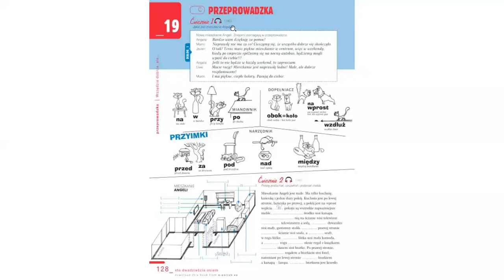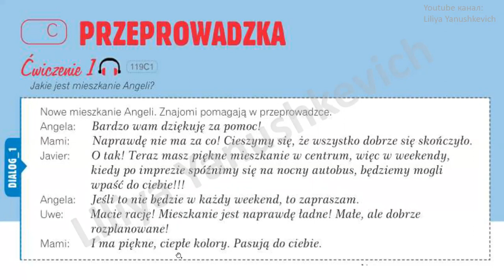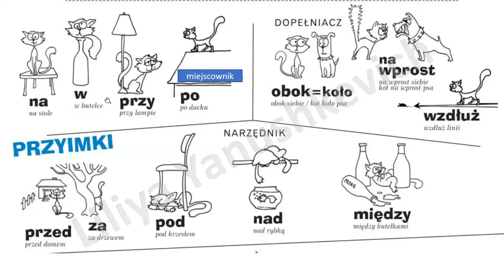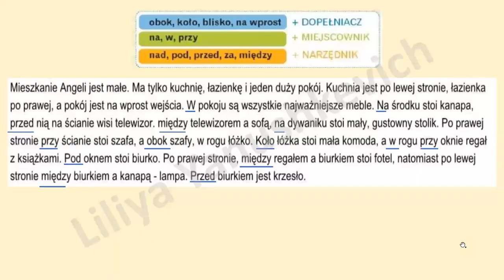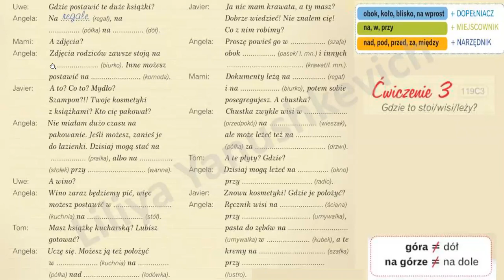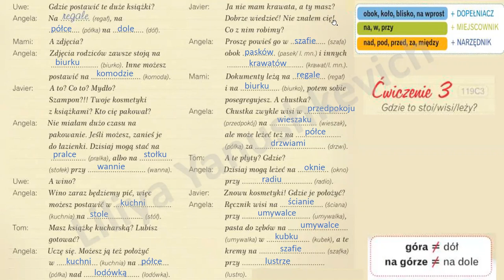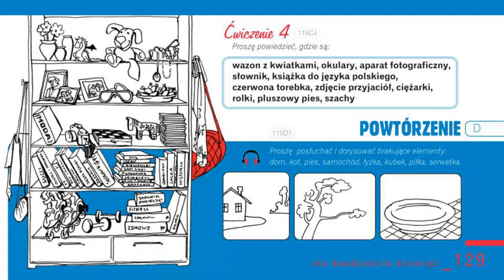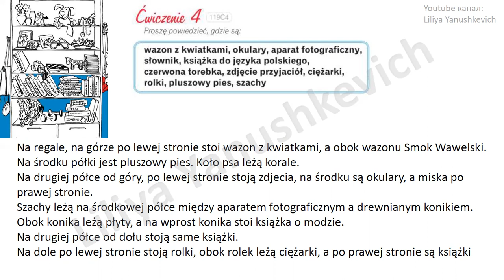Krok po kroku A1. Урок 19, часть 3. Język polski.